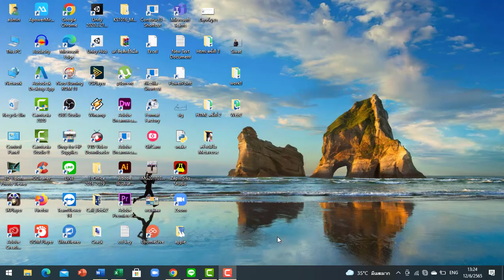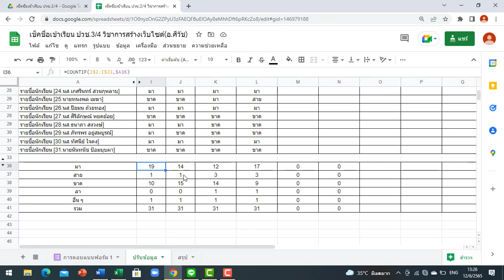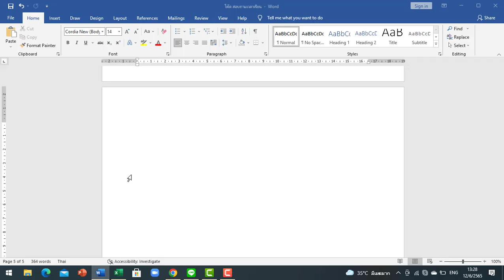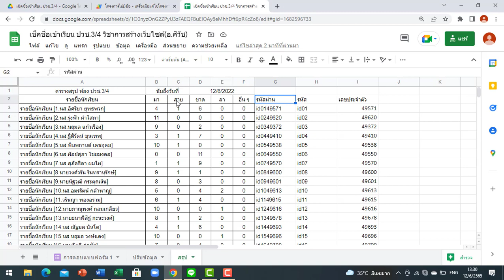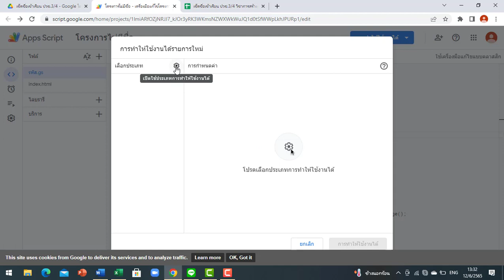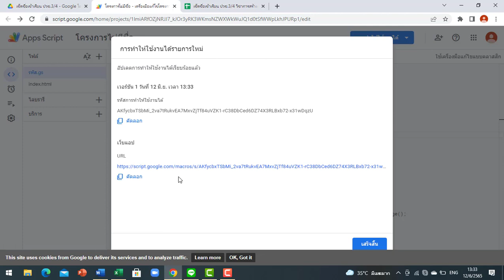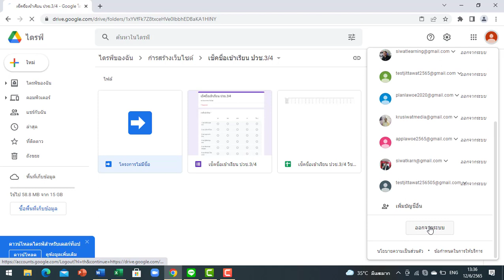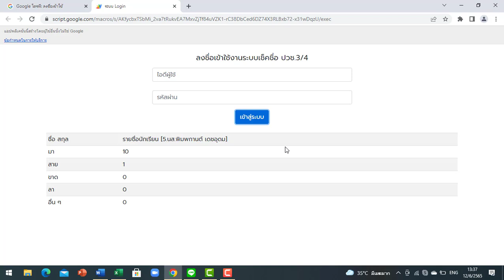ระบบเช็คชื่อนักเรียน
ระบบเช็คชื่อและตรวจสอบการเข้าเรียน โหลดสคริปต์ได้ที่นี่ครับ